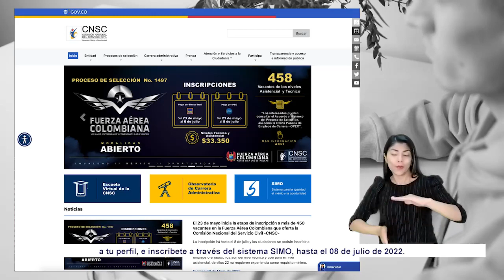Convocatorias abiertas personal civil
¿Quieres ser parte de nuestra Fuerza Aérea?